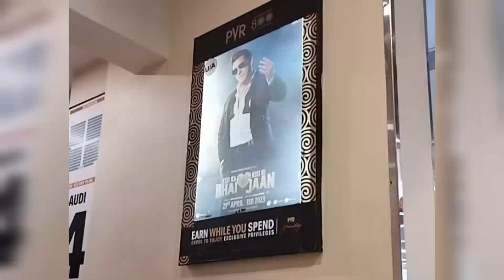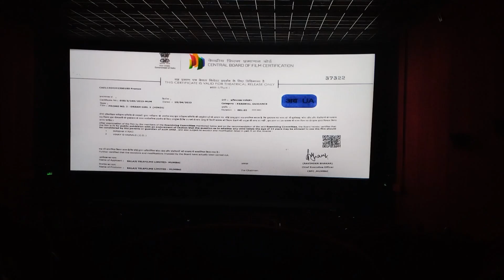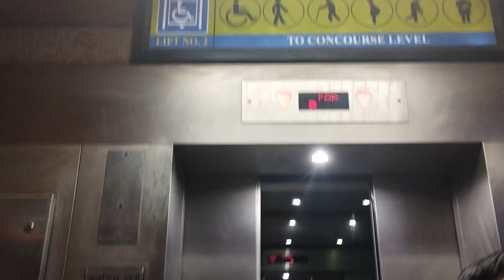Eid Special: Kisi Ka Bhai Kisi Ki Jaan Movie Review